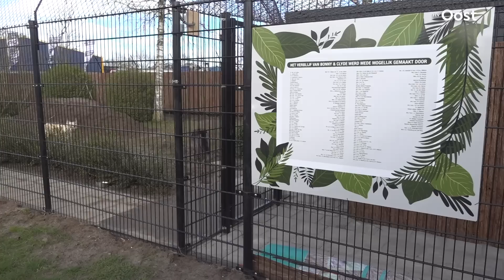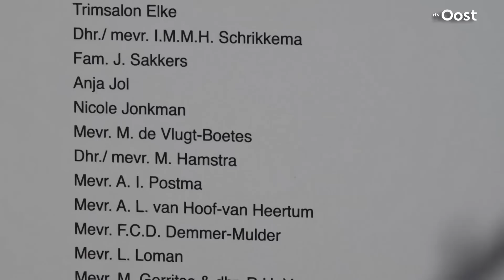Wolfhonden Bonnie en Clyde gered van de dood dankzij crowdfunding | RTV Oost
Deze honden zijn voor 35% wolf en dus kon er geen nieuw baasje voor ze worden gevonden. Medewerkers van het asiel konden dat niet verdragen en dus hebben ze een oplossing bedacht!

Overijssel is een groene provincie! In onze categorie 'groen' nemen we je mee door de veelzijdige kleuren groen die Overijssel heeft. We nemen je mee naar innovatieve boeren, we adviseren je wat je moet doen tegen de eikenprocessierups of we duiken in de wondere dierenwereld van paarden, schapen en geiten in Overijssel.